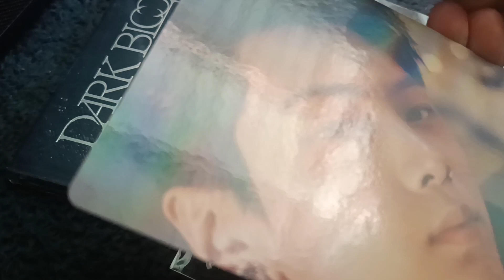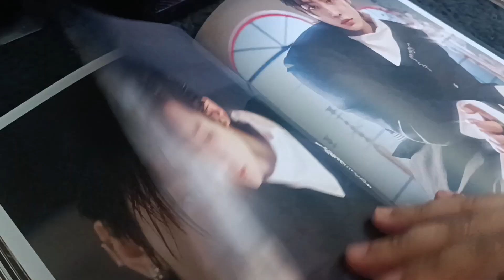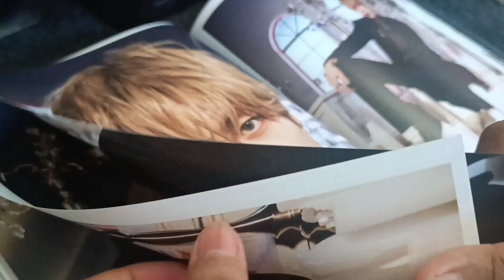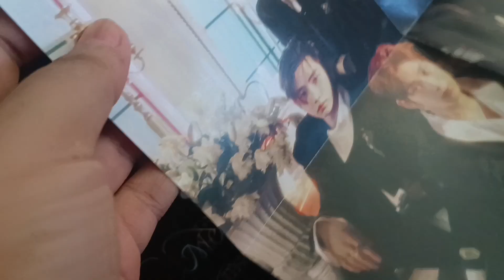ENHYPEN 4TH MINI ALBUM - DARK BLOOD (FULL VERSION)